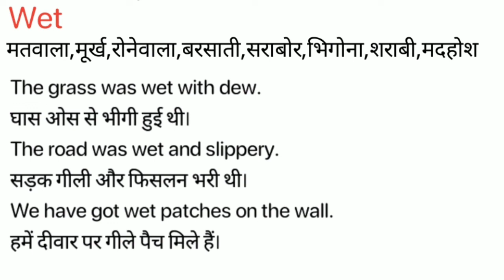Wet Meaning in Hindi/ Wet ka Matlab kya Hota hai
Wet meaning in Hindi / Wet ka Matlab kya Hota hai / Wet ka Hindi Meaning/Spoken English Class /Online English Class/ Wet explained in detail.

इस विडियो में मैं  ,Wet शब्द का इंग्लिश मतलब क्या होता है इसके के बारे पूरी विस्तृत रूप से बताया .

इस वीडियो में आप  ,Wet का हिंदी में मतलब को जानेगे और साथ में ,Wet का pronunciation भी सीखेंगें यानि की आप ,Wet के अर्थ के साथ साथ ये भी सीखेंगें की ,Wet को कैसे बोले या ,Wet को बोलने का सही तरीका क्या है |

If you follow this channel regularly. You can improve your English speaking skill as well as vocabulary. On this channel,( Meaning in Hindi) we provide new English words. Wet our easy spoken English course, you can easily improve your English. We are providing help to English-speaking courses online so Wet you can improve your English at your home and totally free. In this video, Wet our video, you will learn daily use English words which will improve to learn English vocabulary in a simple and easiest way.

If you want to learn English through Hindi language and also want to improve English vocabulary then I think this video will help you a lot. Your work is to exercise with someone on a daily basis. So today's English word is Wet and We will learn Wet Meaning in Hindi.
English speakingSpoken,
English online,
free-spoken,
vocabulary meaning,
Wet Meaning in Hindi.

चलिए लिखित रूप में  ,Wet word को example के साथ सीखते है .
Let’s learn the Hindi Meaning of, Wet in full detail.

,Wet का हिंदी में अर्थ होता है
,Wet को इन उदाहरणों से और अच्छे से समझ सकते हैं